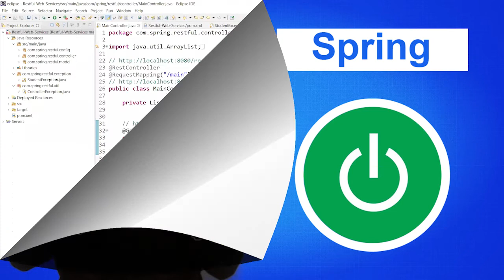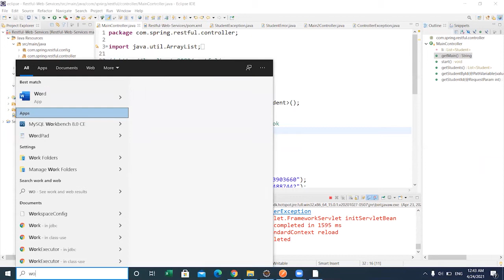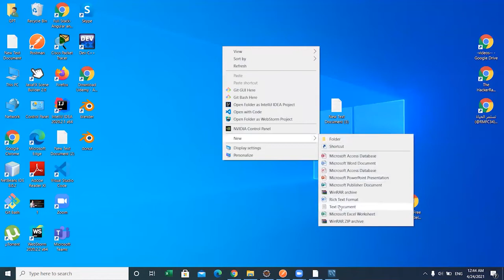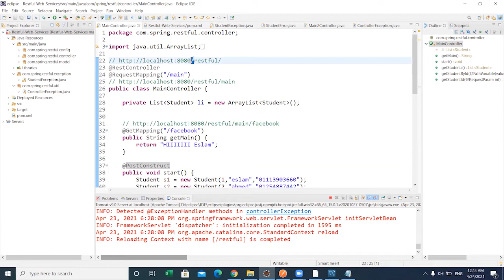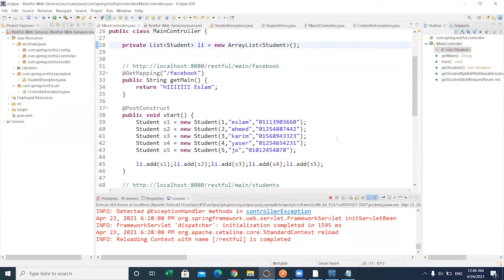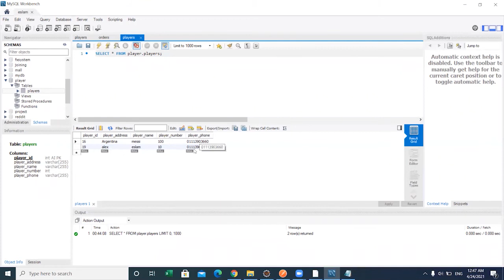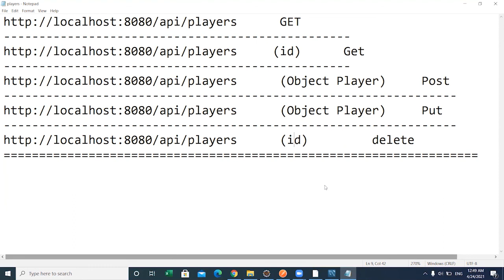What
Modules
The Spring Framework includes several modules that provide a range of services: